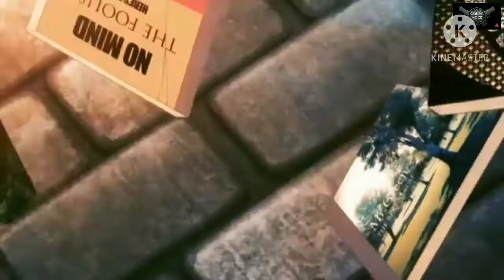Friends don't kiss friends||AMV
made in December 12
time:2:00 pm
music title: friends don't kiss friends